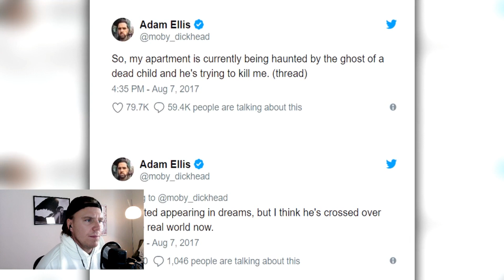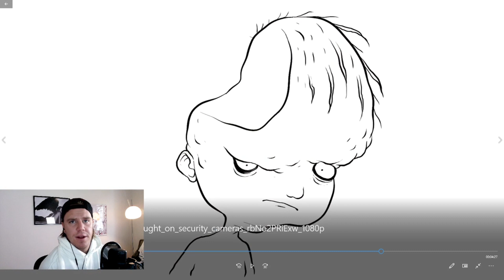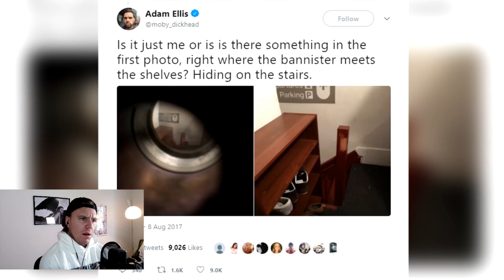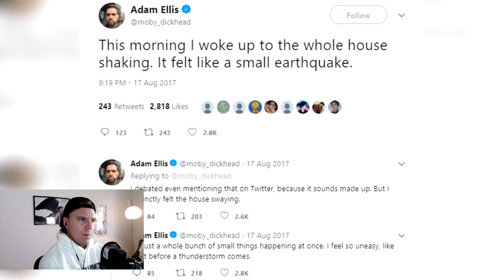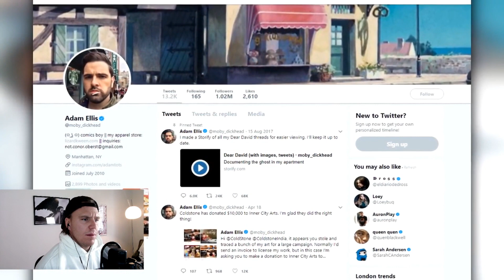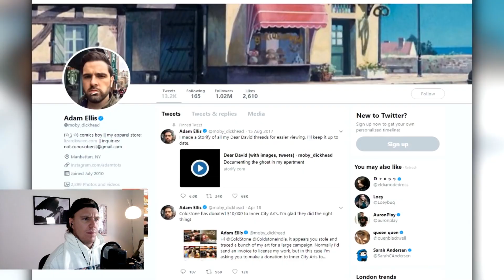HÄNDER SÅNT HÄR I SVERIGE DEL 2 *MYCKET OBEHAGLIGT*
DEL 2, AV HÄNDER SÅNT HÄR I SVERIGE!

35 kr PER SMS 16+